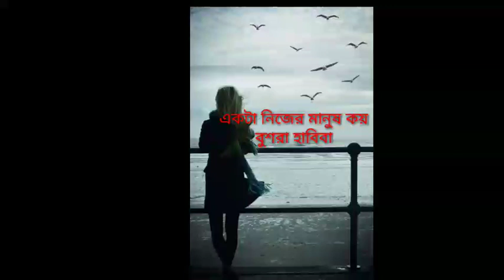একটা নিজের মানুষ কয় : বুশরা হাবিবা | Ekta nijer manush koi